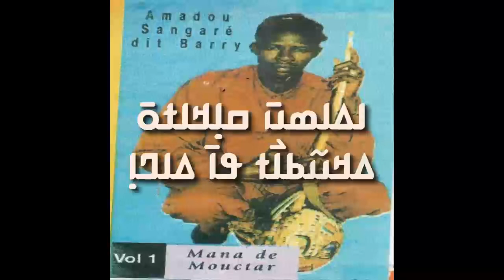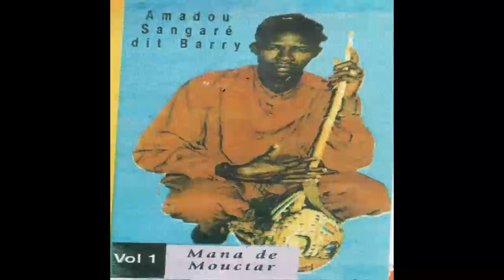Popular Videos - Amadou Sangaré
ߊߡߊߘߎ߫ ߛߊ߲ߞߊߙߋ߫ ﴿ߓߊߙߌ߫﴾ - ߡߞߎ߬ߕߊ߯ߙ ߟߊ߫ ߘߐ߬ߝߐ Amadou Sangaré dit Barry - histoire de Mouctar.

ߊߡߊߘߎ߫ ߛߊ߲ߞߊߙߋ߫ - ߝߘߊ߬ߝߌ߲߬ߠߊ߬ ߜߟߊߓߊ Amadou Sangaré dit Barry - farafina gbalaba.

artist: Amadou Sangare dit Barry album: Lhistoire de MOUSSA TCHEFARI Pere de Sabally (complete) thanks to Awesome tapes from Africa for uploading this .

Wassoulou music from Mali, featuring Amadou Sangare on vocals and kamelen ngoni.